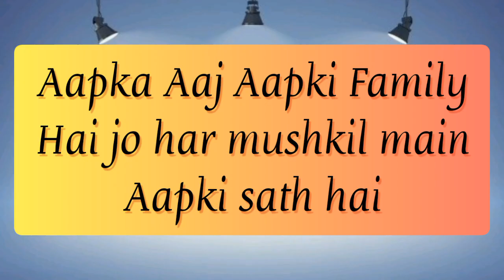choose one number /mind test game/choose your number/Love